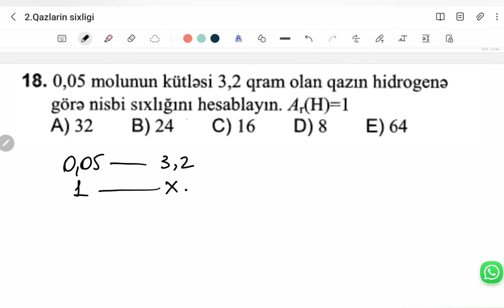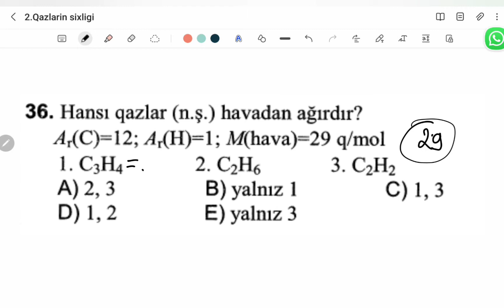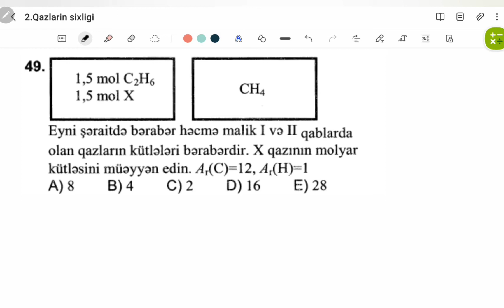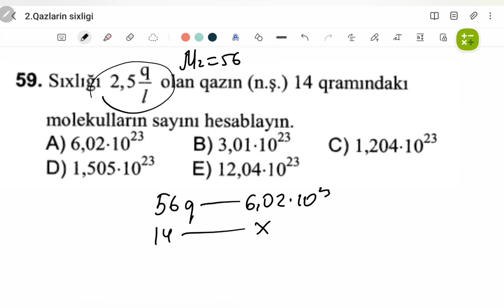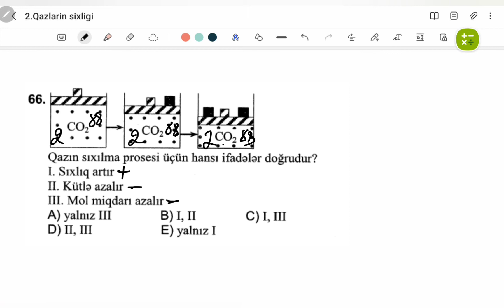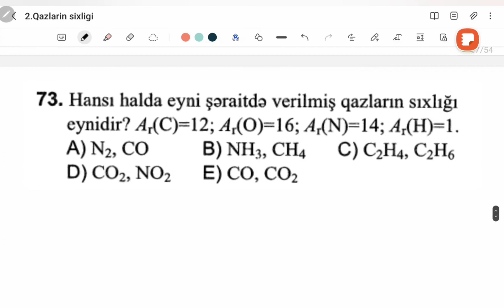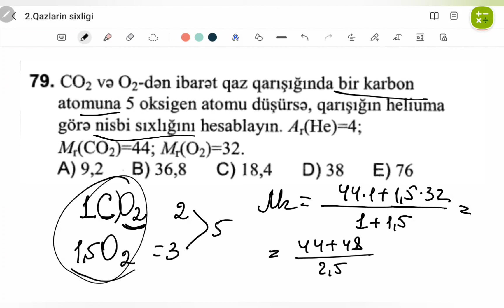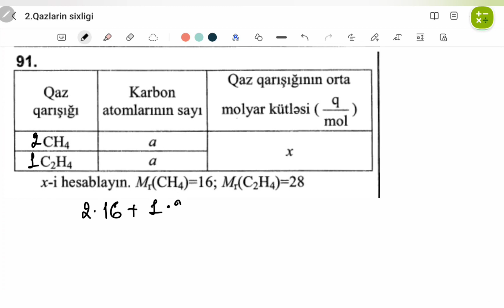Toplu qazların sıxlığı Nisbi sıxlıq. Qaz qarışıqlarına aid hesablamalar